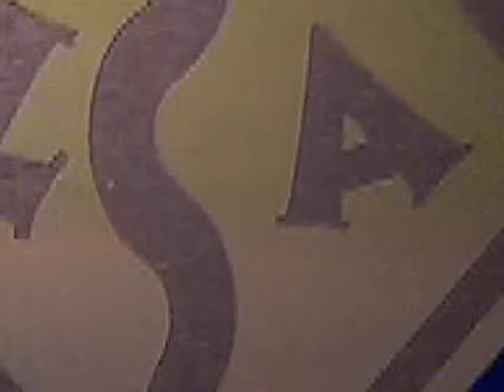IN-LINE ENT."GOOD DAY IN DA PARK ENDS BAD"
IN-LINE CAR CLUB HIT THE PARK AND SOMEONE HITS THE GROUND! CHECK OUT THE VIDEO AND THE CHARACTERS IN IT!. IN-LINE ENT. WE GETTIN' AT IT!!!